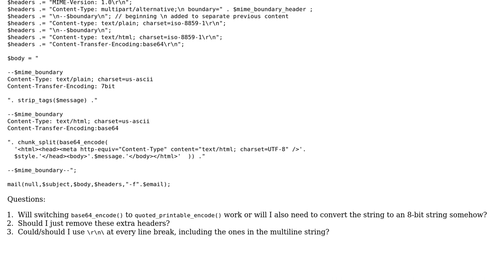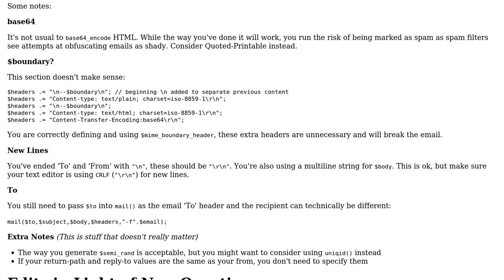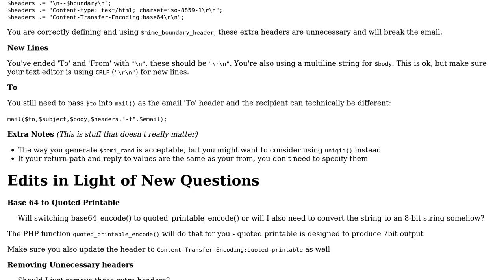Code Review: HTML email template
With thanks & praise to God, and with thanks to the many people who have made this project possible! | Content (except music & images) licensed under CC BY-SA | Music | Images & others | With thanks to user Jamal user Hoytman user Emily Shepherd and the Stack Exchange Network Trademarks are property of their respective owners. You are responsible for your own actions.